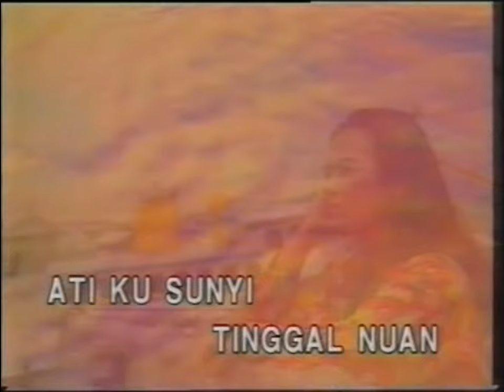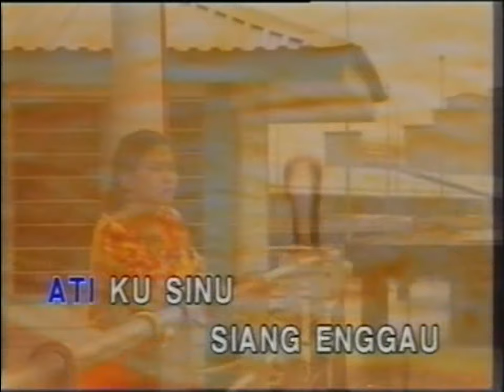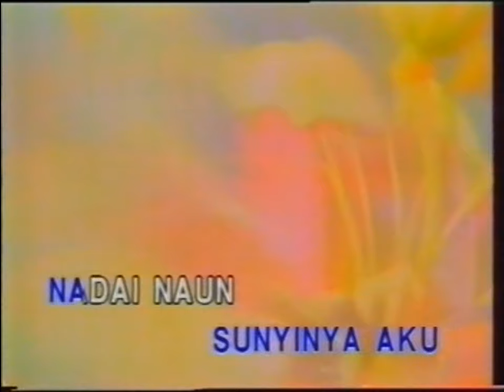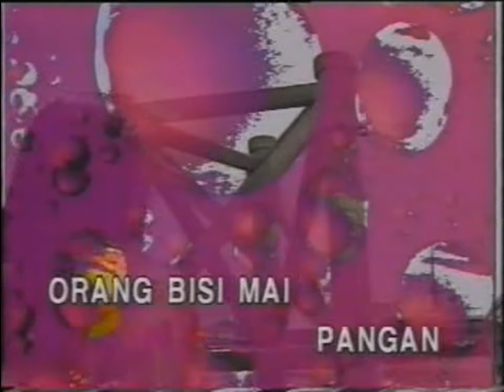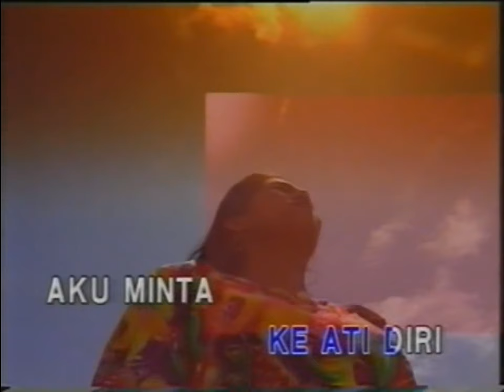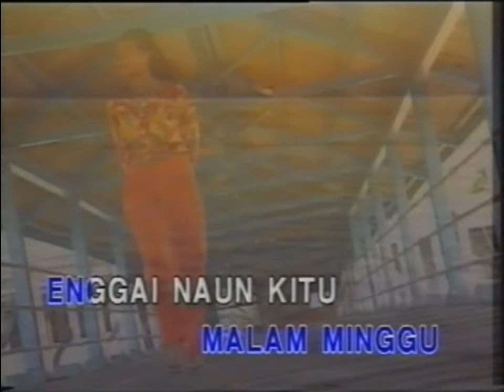Sunyi Nadai Nuan - Jimmy Nyaing